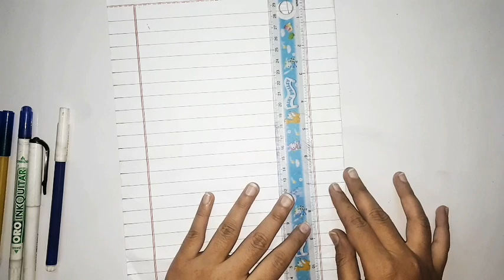Paper presentation tips for students/Matric/F.A/Fsc